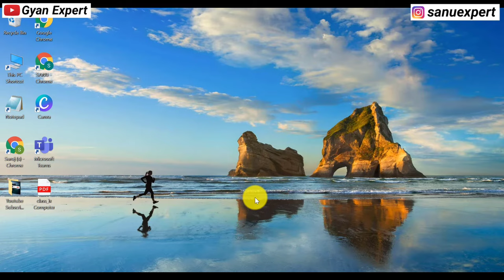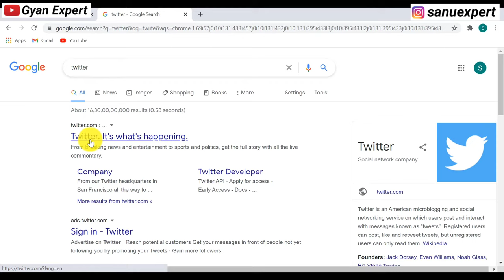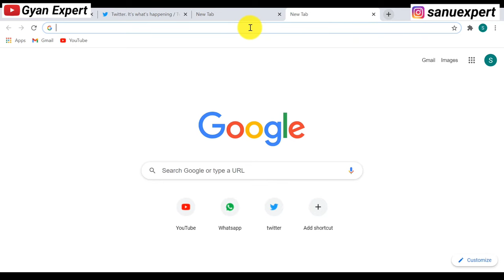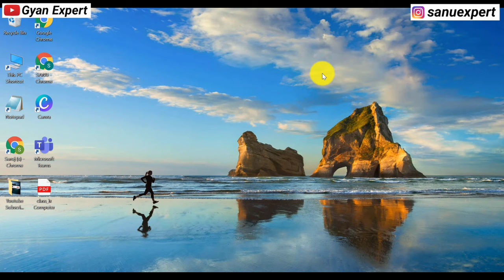how to add shortcut in google chrome in laptop | laptop mein chrome mein Shortcut kaise add kare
About this Video:- iss Video me bataye hai ki laptop mein google chrome me shortcut add kaise karte hai Dosto Umeed hai aap ko Video pasand aaya hoga.